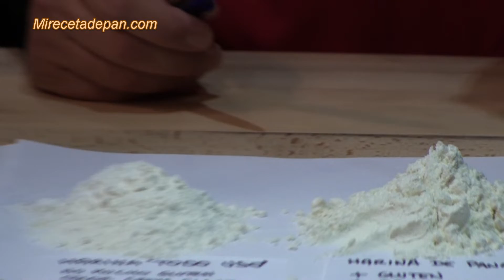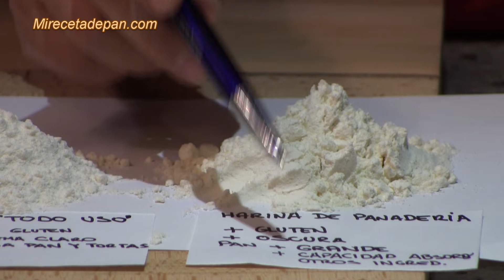Como distinguir las harinas por su color?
Chef Laszlo Gyomrey nos muestra las diferencias sutiles que hay entre las harinas de trigo y nos explica cual es mejor para hacer pan y cual es mejor para hacer tortas, galletas, biscochos y tartas. Veremos en alta definicion el color de la harina todo uso la harina leudante, la harina panadera y la harina para reposteria comparadas.
Chef Gyimrey nos muestra que mientras mas oscura es la harina tiene mas gluten y por lo tanto es mejor para elaborar pan y mientras mas blanca entonces es mejor para hacer tortas y productos ligeros de pasteleria.